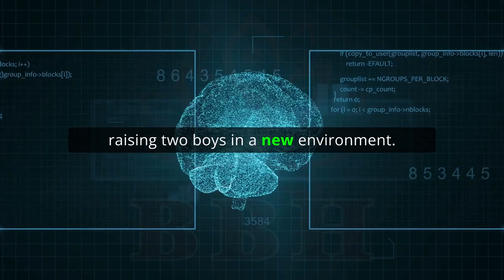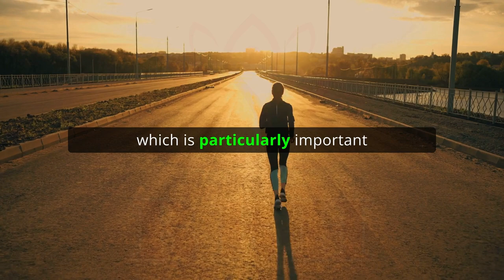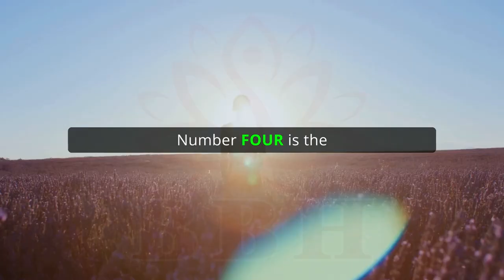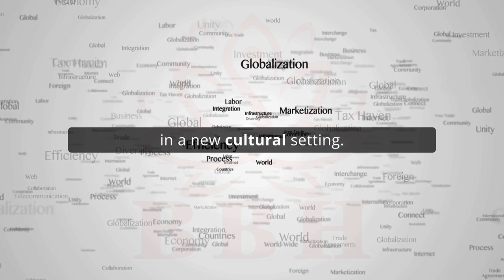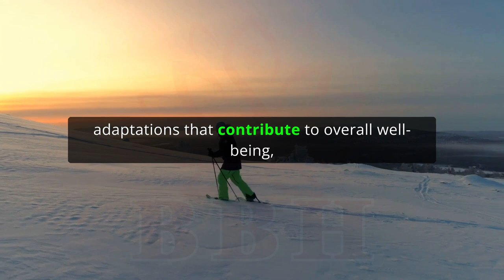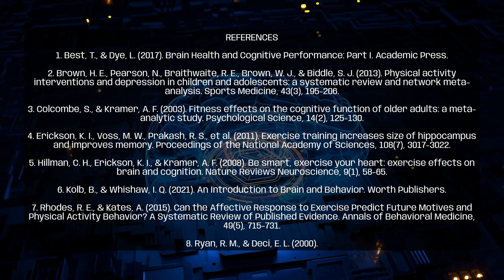Neuroscientific Foundations of Physical Activity (OutreachTask)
"Neuroscientific Foundations of Physical Activity: Empowering Vietnamese Mothers in Finnish Transition"

🔎 The neuroscientific approach to physical activity offers profound insights into enhancing the well-being of Vietnamese mothers adapting to new lives in Finland. Specifically, this essay draws on relevant sections from "An Introduction to Brain and Behavior" by Bryan Kolb and Ian Q. Whishaw and insights from "Brain Health and Cognitive Performance: Part I" by Talitha Best and Louise Dye.

🔎 Through these perspectives, we explore the intricate connections between physical activity, neurobiology, and cultural adaptation, providing practical guidance for Vietnamese mothers raising two boys in a new environment.